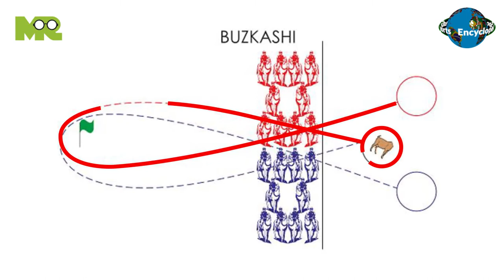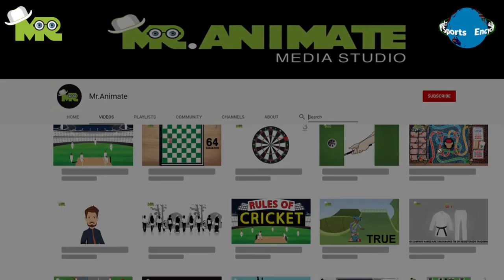How Do you Play Buzkashi? (a national sport of Afghanistan)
Timestamps OR Chapters:
0:00 Introduction of Buzkashi
0:33 How to Play Buzkashi?
1:37 How to Win in Buzkashi?

Today, in our sports encyclopedia series we will talk about Buzkashi so let’s begin.
Buzkashi, also known as kokpar or kokboru is a national sport of Afghanistan.
The game is played mainly in Central Asia, usually in Kyrgyzstan, Kazakhstan, Uzbekistan, Tajikistan, Turkmenistan, and also Iran.
The objective of Buzkashi is to ride on horses and attempt to drag a goat carcass towards the goal.
The game Buzkashi has two variants, Tudabarai and Qarajai.
The Tudabarai is the simpler form where the goal is just to grab the goat.
The Qarajao is a bit more complex where the riders are required to carry the carcass around a marker before throwing it into a scoring circle.
Buzkashi is played on a field with a square layout, having 400 meters on each side.
The game is played between two teams of 10 players each.
Only five riders per team are allowed on the field in each half.
In Buzkashi all the players are required to wear heavy clothing and head protection to protect themselves from whips and boots.
All players are required to sit on horseback or yak back while playing the game.
The target for each player is to struggle to take control of a headless goat carcass in an attempt to drag it to a designated goal.
The duration for each game is 90 minutes with 45 minutes each half.
There is a 15-minute break in between.
In certain special situations, the game lasts for several days.
At the end of the buzkashi match, the team with more goals win.